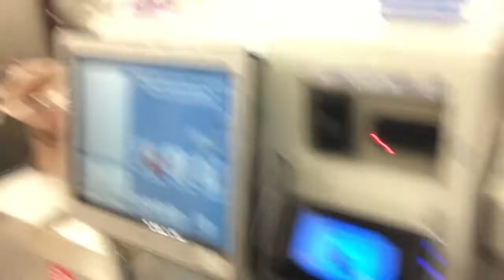Team Ironman! Vlog #40